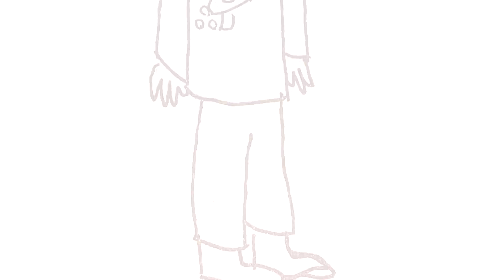Drawing Characters From Scratch.mit.edu On Paper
thy turned out pretty good!

Sterlon's hait was too spiky, but -rocket- was great!

if you watched this and you have no idea what scratch is, then go to scratch.mit.edu